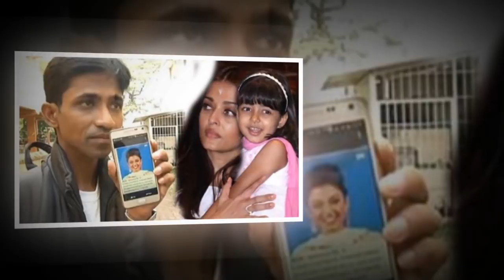ஐஸ்வர்யா ராய்க்கு 29 வயதில் மகனா || Aishwarya Rai has 29 years old son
watch-ஐஸ்வர்யா ராய்க்கு 29 வயதில் மகனா || Aishwarya Rai has 29 years old son